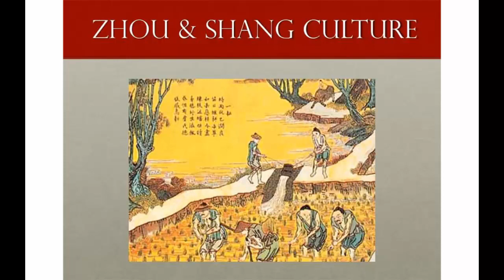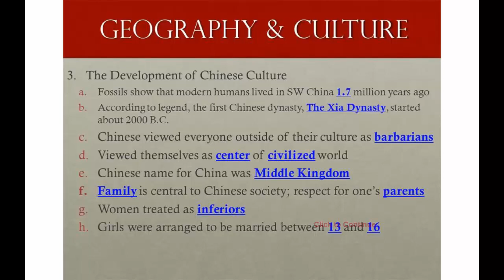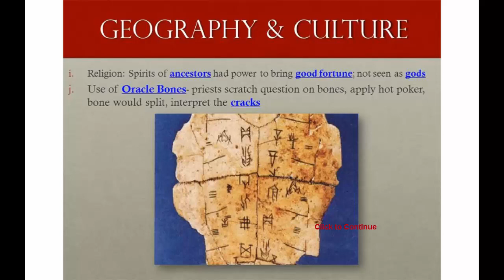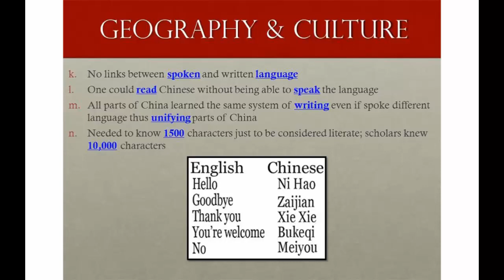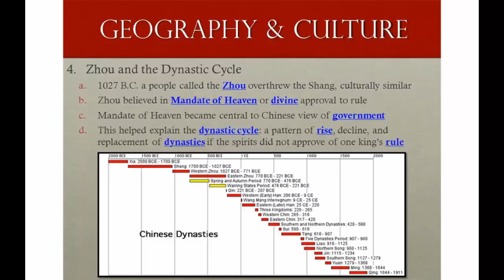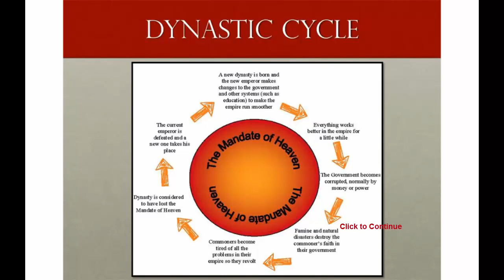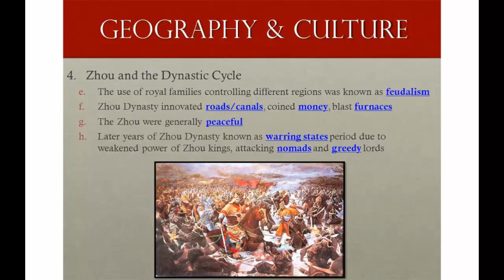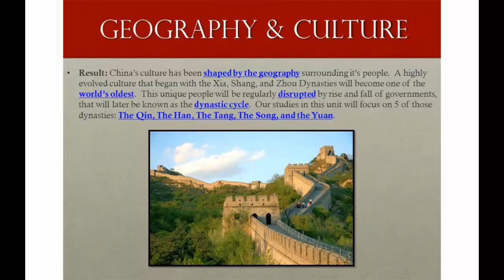UL4 Lecture 1 (Part 2) - Geography and Culture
Geography and Culture

Table of Contents:

00:00 - Earliest Dynasties
00:42 - Zhou & Shang Cultures
01:02 - Development of Chinese Culture
04:45 - Zhou and the Dynastic Cycle
05:39 - Mandate of Heaven
07:07 - Zhou and the Dynastic Cycle
08:46 - Result